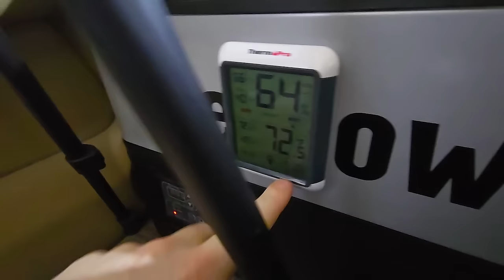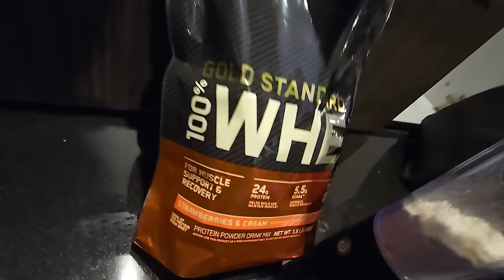Breaking Society's Norms and Living in My Car to Find Happiness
My name is Arslan and I’ve been living in vehicles for the past few years. My journey of alternative living began after I was fed up with the high cost of rent in the United States. I fell in love with the idea of living on the road, so over the years, I converted a sprinter van, a Camaro and most recently been living in my 2014 chevy suburban camper car. I enjoy making YouTube videos and recording my different experiences to share with you guys. I’m also a nurse half days of the week because I have a significant passion for helping people.

In This video: Another video showing a day in my life showcasing a variety of daily routine stuff including quality of life in my car.

YouTube Posting Schedule: I usually post on Saturdays 9am EST (NY time). I'm currently posting 1 video every 2 weeks but I'm working towards posting 1 video a week.

I love reading your comments and wish I could reply to all of you but my schedule doesn't allow. But I always reply to SUPER CHATS because they pop up on my phone!

P.S. If I need to tell you guys something, I will comment and pin it on my latest video.

Rechargable Water Pump
RV 10" x 13" Stainless Steel Oval Sink
LED Rope Light
Car Trash Can 2.5 Gallon
Filter Coffee Maker
3 Pack Fake Plants in Pots
GasOne GS-800 Emergency Gear Camping Mini Butane
12V USB Outlet, RV USB Outlet
Tablet Stand, Swivel Tablet Stand with 360 Rotating Base
SAMSUNG Galaxy Tab S6 Lite 10.4" 128GB
Manual Coffee Grinder
Foot Rest for Under Desk
soap Dispenser with Sponge Holder
Folding Shelf Brackets
Echo Show 10
Fuse Block
Japanese Chef Knife
Govee RGBIC Table Lamp
Ultra Cotton Long Sleeve T-Shirt
12v LED Interior Light Bar
Cordless Car Vacuum Rechargeable
200 Watt Flexible Solar Panel
Diesel Heater 8KW 12V
RV Interior Ceiling Dome Light 4.5 Inch 12V
16 Gauge 2 Conductor Electrical Wire
Wall Mount Shop Cabinet with Adjustable Shelf
Dual Flame Butane Torch Gun
Phone Holder for Car
3 Gallons Car Trash Can
Govee Neon RGBIC Rope Lights
ANL Fuse 250A 250 Amp
Blue Sea Systems 2127 250 Amp
1/0 AWG-3/8" Battery Lugs
Heavy Duty 12/14/16/18 inches Thickness Steel Construction Ball Bearing Keyboard Slides Keyboard Drawer Slides
16" Small Footstool
Renogy 2000W Pure Sine Wave Inverter 12V DC to 120V
CHINS LiFePO4 Battery 12V 200AH Plus Lithium
Ampper Battery Switch, 12-48 V
InstallGear 1/0 Gauge Wire (50ft) Copper
12V Cigarette Lighter Socket
Farberware Edgekeeper 6-Inch Chef Knife
Salt and Pepper Grinder Set
Electric Drinking Portable Water Dispenser
table Lamp Alarm Clock
Flexible Camper/RV Drain
Power Strip with USB,2 AC Outlets
35-Amp Smart Charger, Car Battery Charger
Coffee Maker, Single Cup Pour-Over Brewer
3 Pack Fake Plants in Pots
Cigarette Lighter Adapter 3 Socket
54" Wall Cabinet in Black
Newpowa 220W Monocrystalline 10BB Cell Solar Panel
Dual Fuel Stove with Butane & Propane
Fire Extinguisher
Camco Portable Travel Toilet
Tri-Folding Memory Foam Mattress Topper, 4 Inch
3000ML Large Male Urinal Portable
Makeup Vanity Mirror with Lights
RecPro RV 10" x 13" Stainless Steel Oval Sink
Autoamerics 1-Piece Windshield Sun Shade Foldable